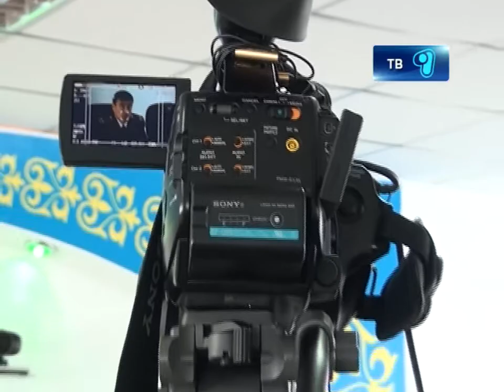12_11_12_брифинг_финпол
Новость для всех борцов за справедливость! Сотрудники Финансовой полиции на брифинге, состоявшемся 9 ноября официально объявили о денежном вознаграждении для всех, кто  обнаружит и сообщит правоохранительным органам о фактах коррупции